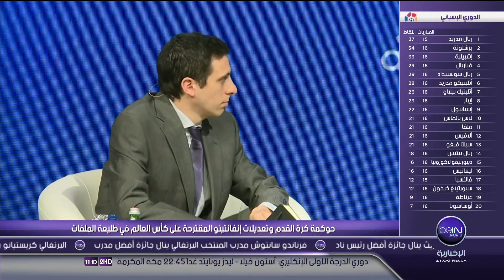تقرير beIN SPORTS عن المؤتمر الرياضي في دبي وتعديلات انفانتينو على كأس العالم - 27 / 12 / 2016